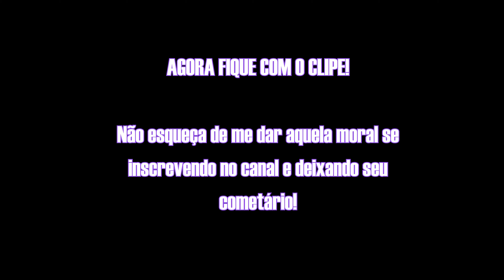VLOG 01 - O PRIMEIRO ROLÊ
Finalmente saiu o primeiro vlog dessa nossa galerinha que adora visitar lugares no mínimo inusitados, encontrando uma das maiores belezas da nossa região!

Agradeço a participação da galera que fez tudo isso acontecer!

Wesley - @wesleeysoaress
Fellipe - @eweertonfellipe
Vitor - @ferraribmx

E agradeço também aos nossos apoiadores que estão nos ajudando a iniciar este canal com o pé direito!

Comente quais lugares você gostaria de visitar, quais você já visitou! Vamos adorar ler seus comentários!

Quer músicas MONSTRUOSAS para seus vídeos?

Se você assistiu a esse vídeo e está com uma vontade imensa de montar seu próprio canal? eu tenho certeza que posso ajudar você a tirar esse desejo do papel!

Caso você tenha uma empresa que queira realizar outros serviços de gravação, clique no e falo conosco!

Muito obrigado por ter chegado até, fique com Deus e nos vemos nos próximos vídeos!

Até mais!